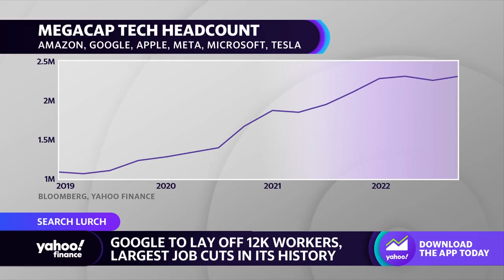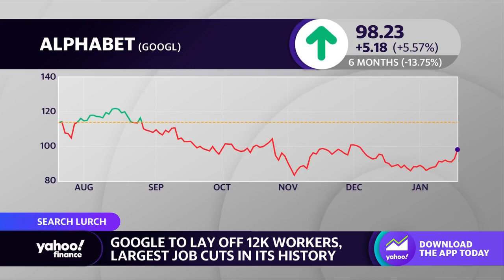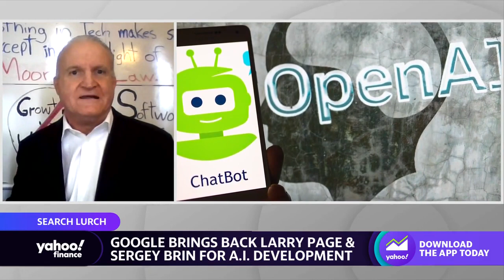Google’s severance benefits ‘bodes well for future ability to hire’: Analyst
CFRA Vice President of Equity Research John Freeman joins Yahoo Finance Live anchors Dave Briggs and Seana Smith to discuss Google's latest round of layoffs, its generous severance packages, its hiring outlook, and the A.I. landscape as Microsoft leans more into its ChatGPT investment.